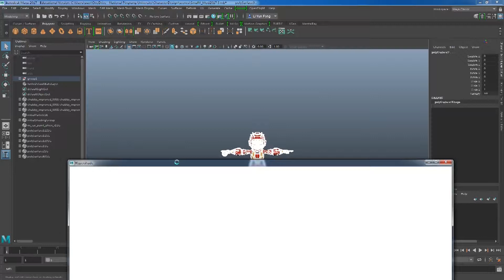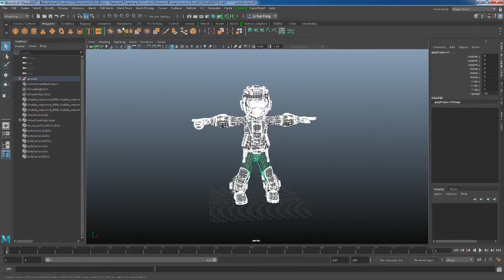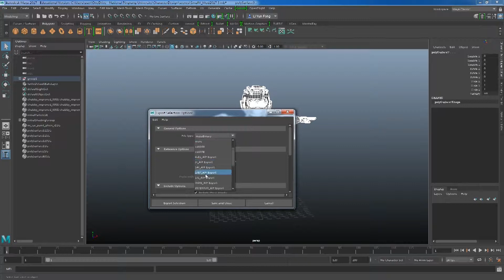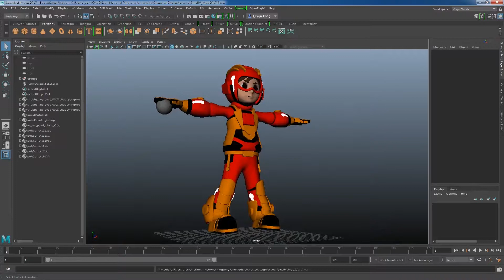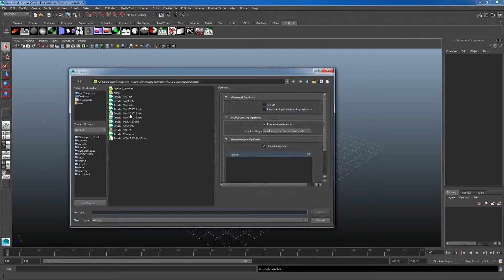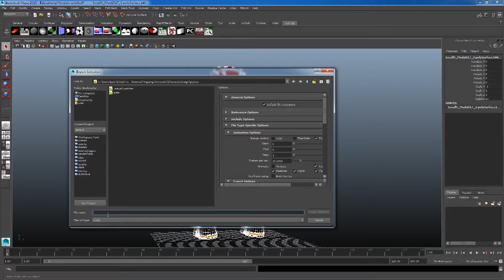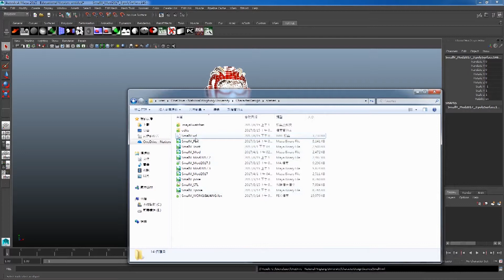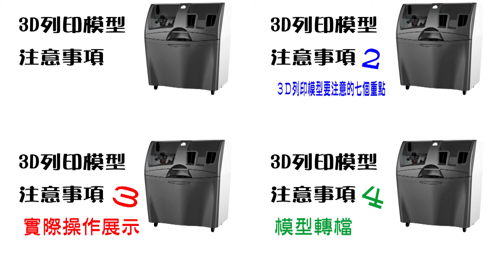Maya2017 3D列印模型注意事項04 模型轉檔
素材
吉祥物小V　１０７級黃嘉璋